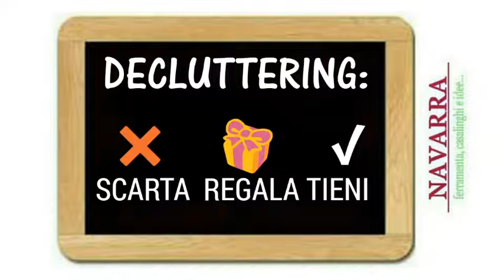🧤🧣DECLUTTERING...QUESTO SCONOSCIUTO🧣🧤 ti aiutiamo noi di NAVARRA Ferramenta Casalinghi e Idee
🧤🧣DECLUTTERING...QUESTO SCONOSCIUTO🧣🧤
...ovvero come fare il cambio armadi senza troppa fatica e con grande soddisfazione perchè ti aiutiamo noi di NAVARRA Ferramenta Casalinghi e Idee!

📦Scatole e sacchi
⚗️Profumatori
🧺Bacinelle
🧽Detergenti per mobili

👉vieni a trovarci in piazza a Vigarano Mainarda (FE)
⏰APERTO⏰
Dal lunedì al venerdì
8:30-12:30/16:00-19:30
Al sabato aperti solo al mattino
9:00-13:00